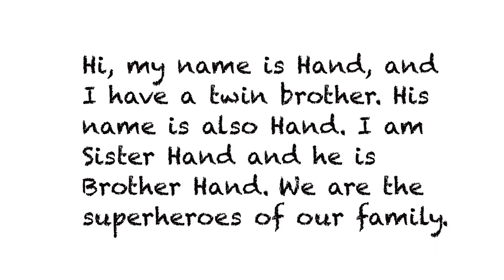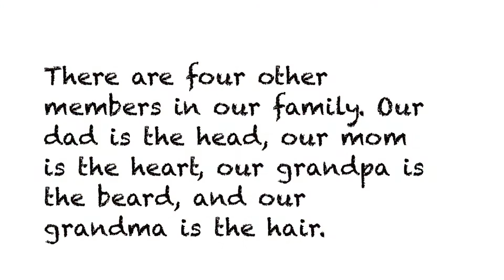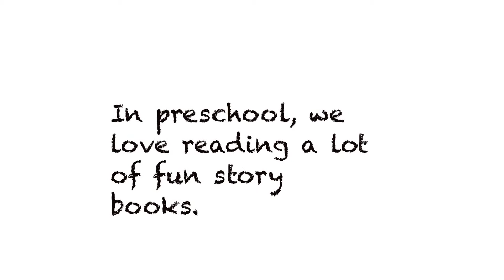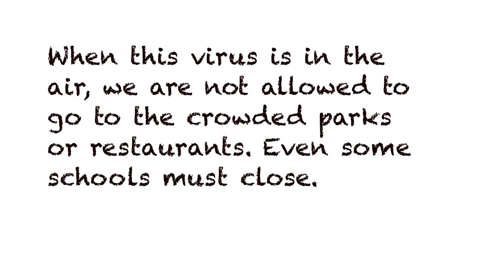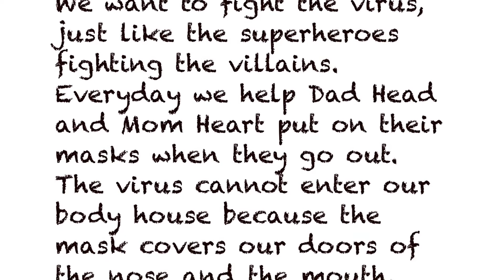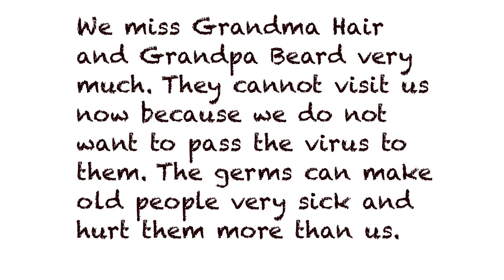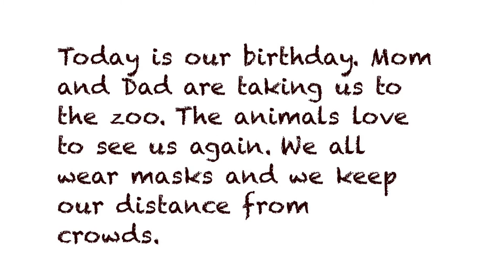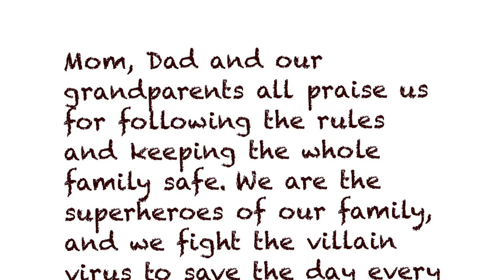Superhero Hands Save the Day (Chinese and English)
Children are protecting their families like superheroes in the pandemic.